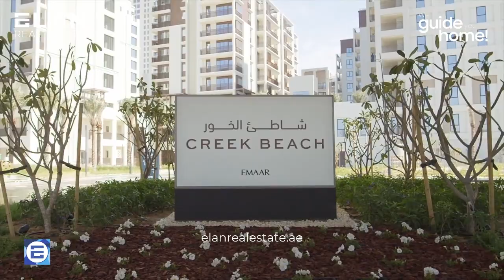2 Bedroom Apartment with Burj Khalifa Skyline & Water Views | Dubai Creek Harbour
Elan Real Estate is committed to providing you with top luxury residential properties in Dubai. Now offers this 2-bedroom apartment with amazing water views & Burj Khalifa Skyline in Bayshore at Creek Beach Building 2, Dubai.

Property Details:

- 2 Bedrooms- 2 Bathrooms
- BUA  1089 sqft.
- 1 Parking space-  Amazing water views & Burj Khalifa Skyline
- Open Kitchen
- Walk-in closet
- Brand New- Never Occupied

AMENITIES:
- Private Beach Access
- Swimming Pool
- 24/7 Security
- Express Elevators

Welcome to the vibrant and luxurious lifestyle offered by Creek Beach in Dubai Creek Harbour. This exclusive 2-bedroom apartment for rent promises a comfortable and elegant living experience in one of Dubai's most sought-after waterfront communities. With world-class amenities and proximity to key attractions, this property is an opportunity not to be missed.

The open-plan living and dining area is designed for both comfort and functionality. It provides ample space for relaxation and entertainment, making it ideal for singles, couples, or small families.

Interested? Get in touch with Adeeb Ali